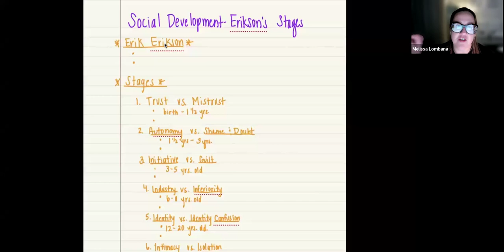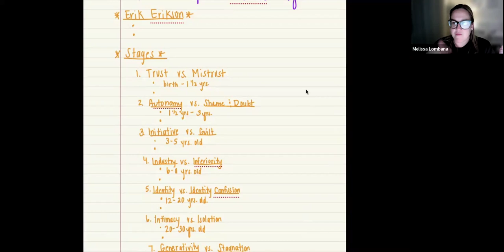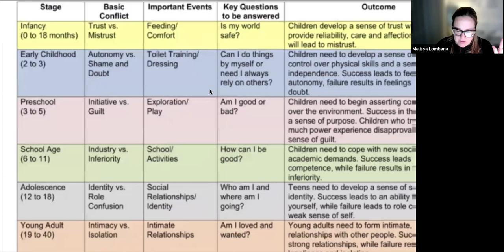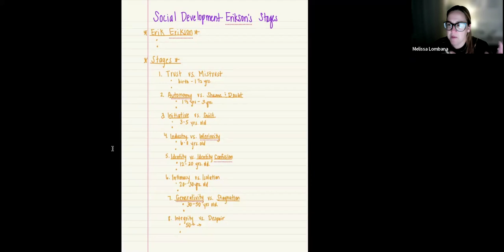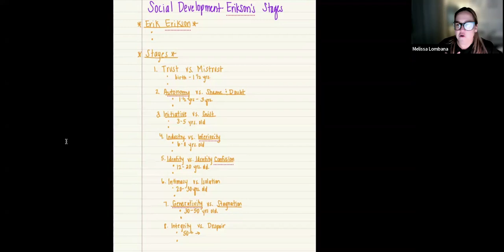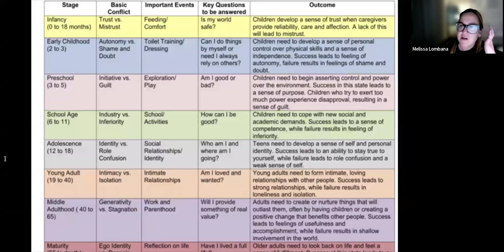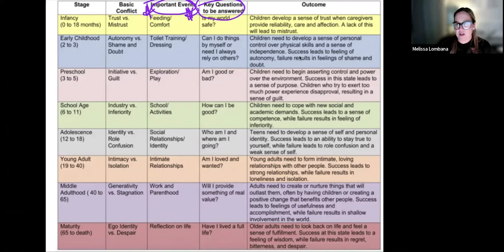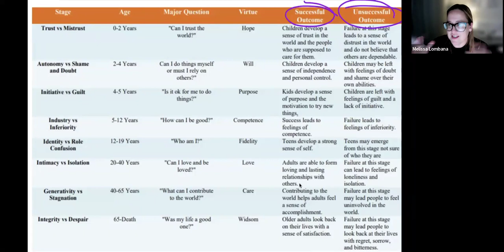Unit 6: Social Emotional Development (Erikson's Stages) #6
AP Psychology Unit 6 Development